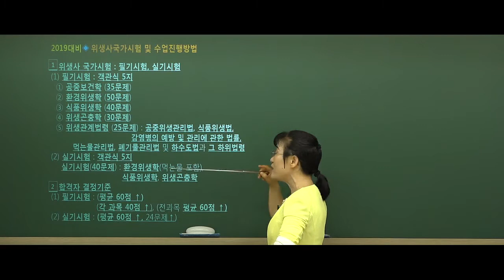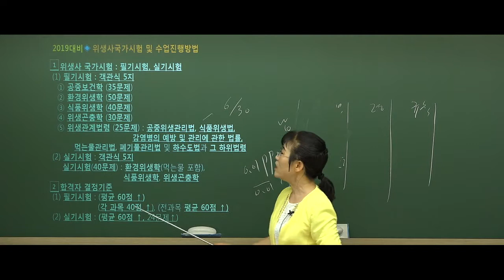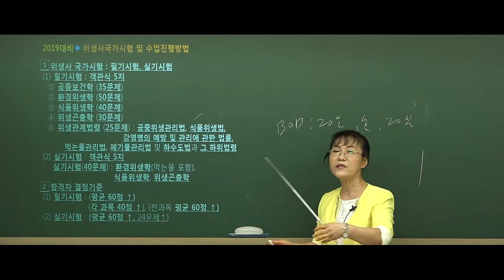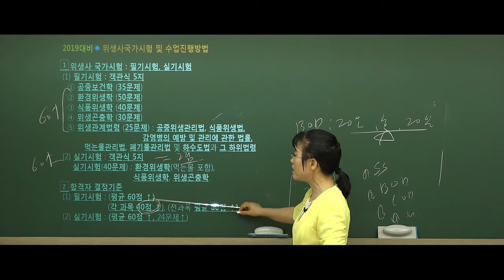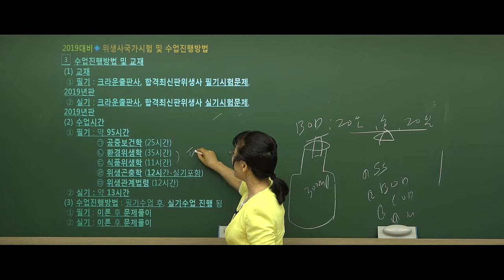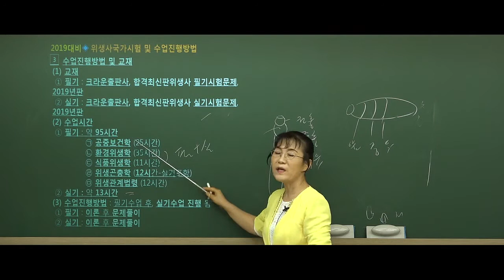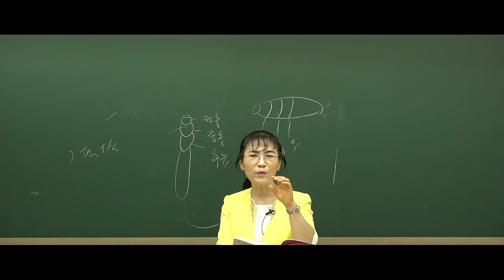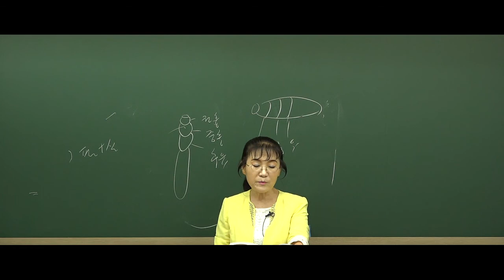2019 합격 위생사 미리보기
2019 합격 위생사 하재남저자 직강 동영상 미리보기